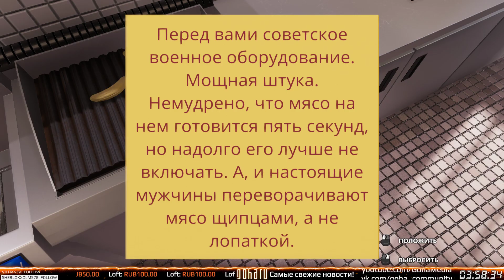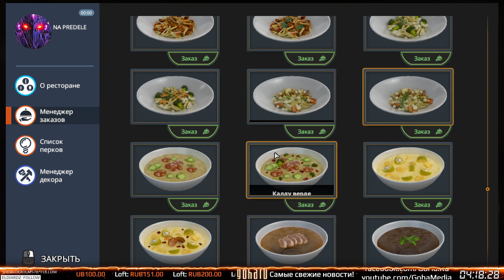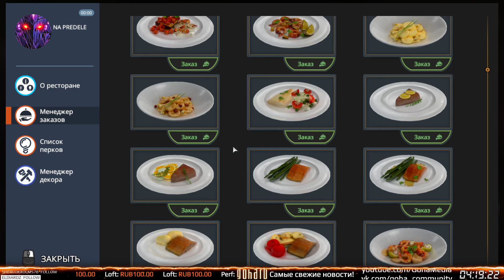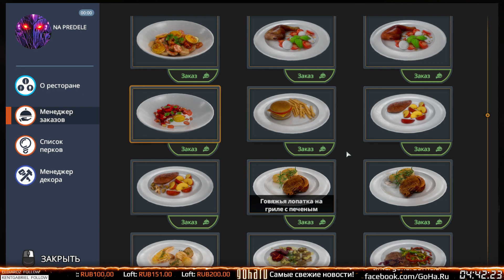Cooking Simulator - Уроки от шеф-повара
Французский шеф-повар Акульо Мивиньони вновь желает поделиться секретами приготовления самых изысканных блюд и приглашает всех желающих присоединиться к нему на кухне, где проведет мастер-класс и наглядно продемонстрирует, как создаются настоящие кулинарные шедевры. Так что приготовьтесь записывать рецепты, если, конечно, вы тоже хотите стать искусным поваром, которому по плечу приготовить любое, даже самое экзотическое яство.